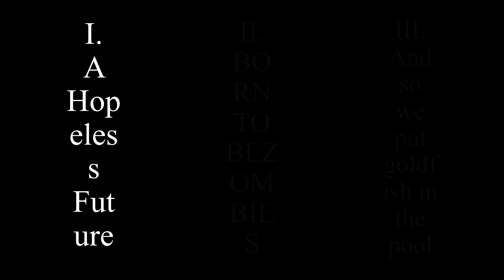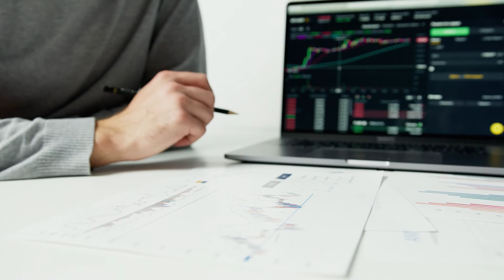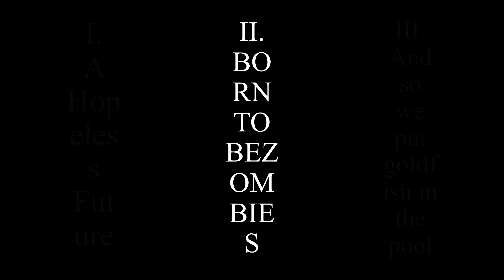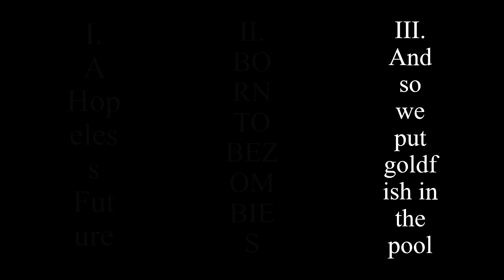And So We Put Goldfish In The Pool: The Doomed Future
Discussing Makoto Nagahisa's 2017 short film, And So We Put Goldfish In The Pool.

Sources, whether referenced or not in the video, that were used in research: